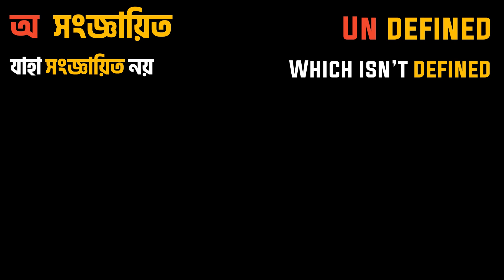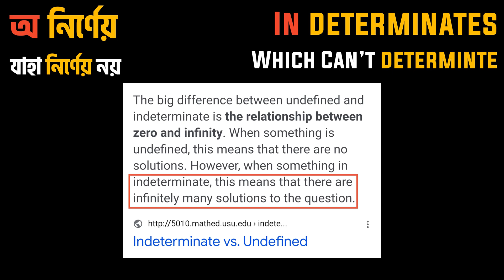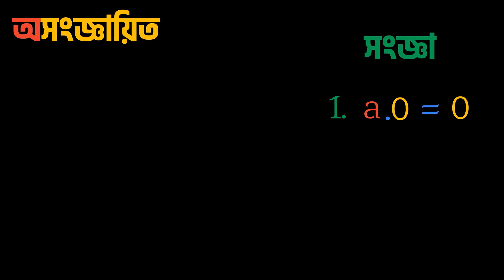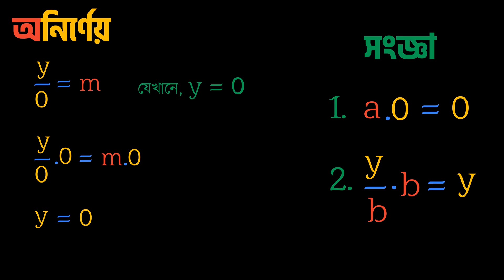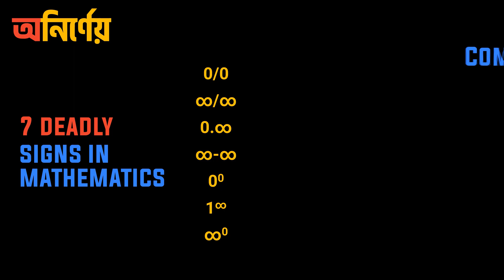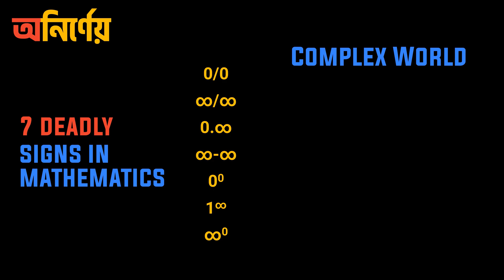Undefined vs Indeterminate forms | অসংজ্ঞায়িত ও অনির্ণয়ের মধ্যে পার্থক্য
অসংজ্ঞায়িত ও অনির্ণয়ের মধ্যে পার্থক্য কি?
অসংজ্ঞায়িত কাকে বলে? অনির্ণেয় কাকে বলে?
difference between 0/0 and 1/0
In this video I try to clarify the basics of undefined and indeterminates.
Timestamps :
Intro - 0:00
Definition and  Difference - 0:30
Feelings - 2:16

difference between Undefined and Indeterminate bangla tutorial